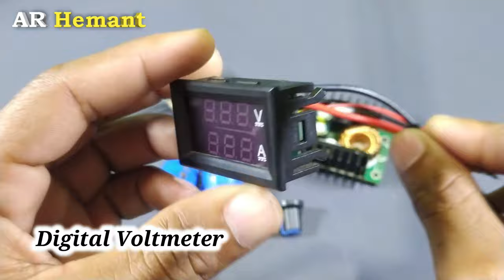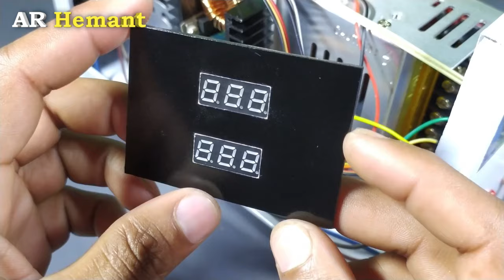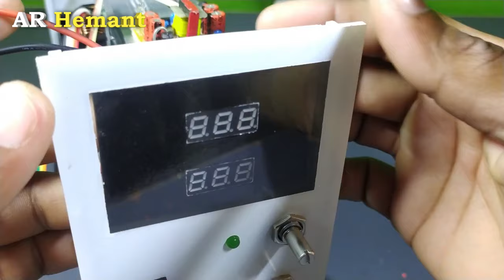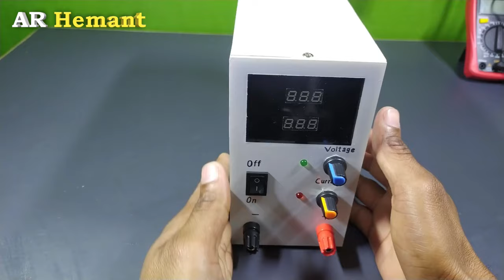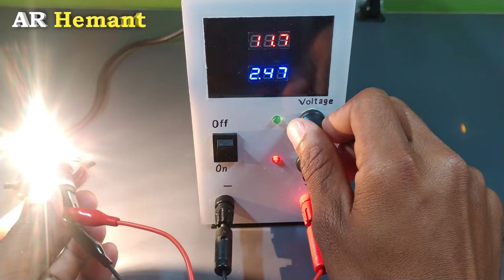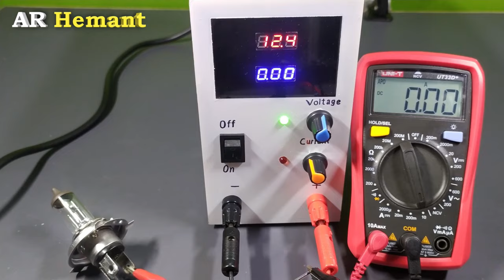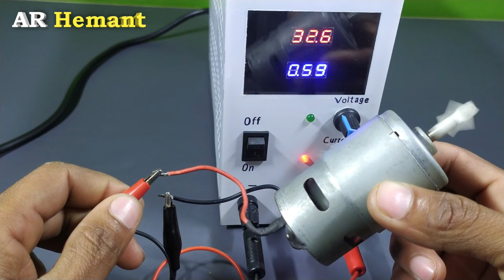DIY Variable Lab Bench Power Supply | 110V/220V to 30V 10A DC Power Supply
1. Digital Voltmeter ×1( I am using this )
2. 300W Buck Converter ×1( I am using this )
3. 5V Power Supply Board  ×1( I am using this )
4. 10k Potentiometer ×1( I am using this )
5. Potentiometer Knob ×2( I am using this )
6. Panel Socket/Switch/Fuse/Straight ×1

1. Digital Display Soldering Iron
2. Soldering Wire, 250g
    Buy Link - Out of Stock
3. Soldering Wire 50g + 15gm Flux
4. Overhead Tripod Mobile and Tablet Stand